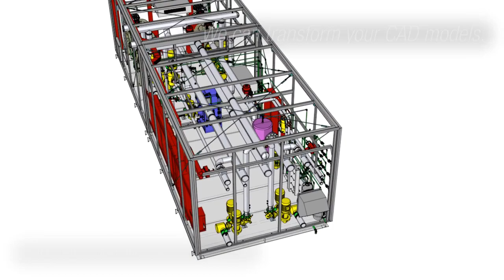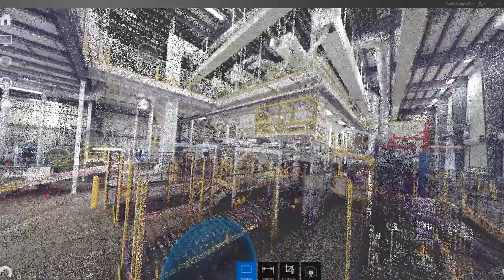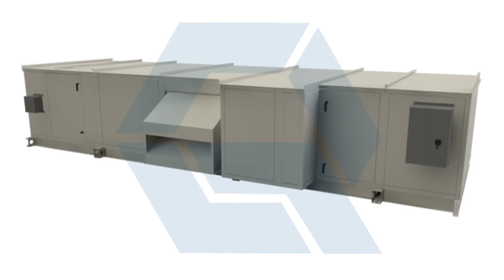QA Industrial & Product Rendering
QA Graphics' 3D design specialists can transform your photos, existing graphics, schematic designs or ideas into incredible 3D graphic representations.